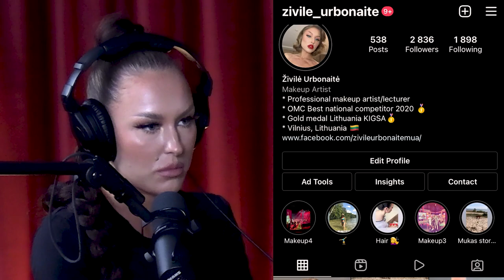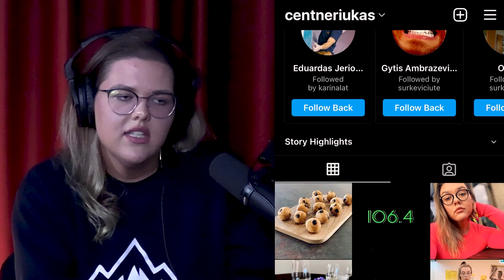Svorio netekimas su Gabija Masionyte ir Živile Urbonaite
Gabija Masionytė ir Živilė Urbonaitė apie tai kaip priaugti iki 180kg, kodel auga svoris, kaip numesti svorio, ko nevalgyti, kiek sportuoti ir kaip numesti 100kg svori, plius kaip tapti Stonkuvienės visažiste?

Video magic by Paulius Abramavicius & Denys Aleksejevas